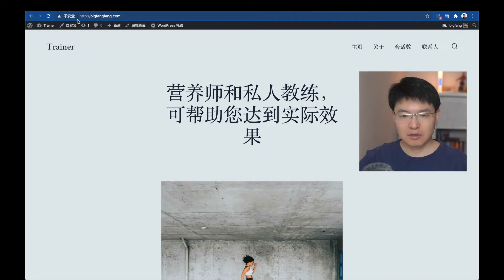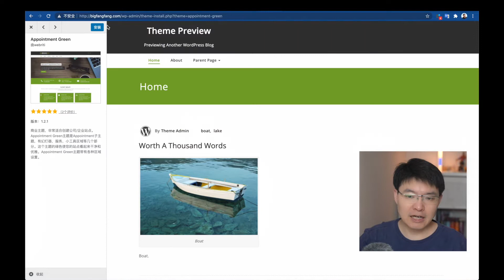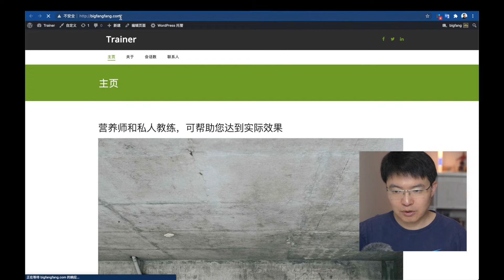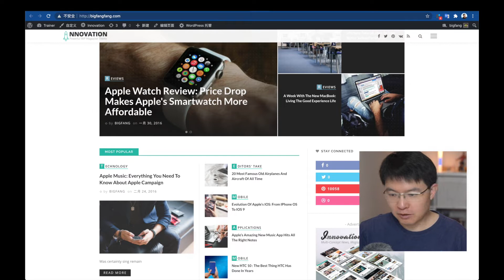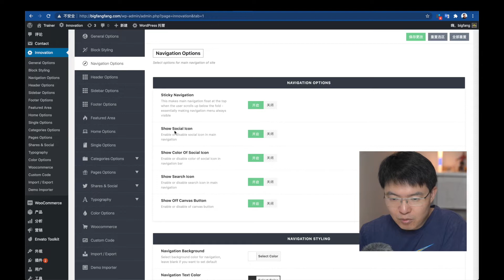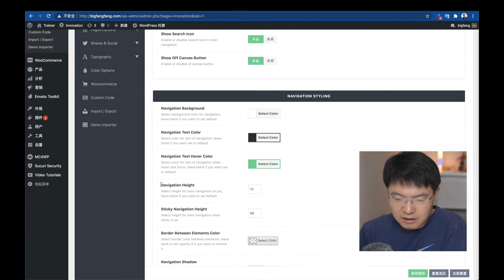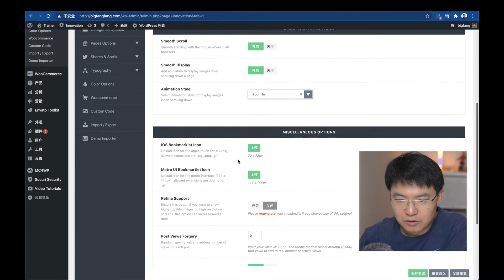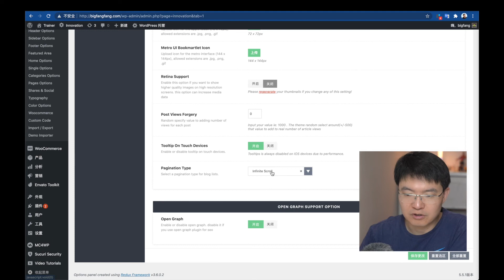【innovation主题教程#01】常规设置 General Options 如何让你的wordpress网站变得更专业｜ godaddy建站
[innovation主题教程#01]常规设置 General Options
【wordpress02】 wordpress如何申请SSL数字证书，3个月有效期怎么续订？ 如何默认打开https？

🔻數字貨幣錢包購買鏈接🔻

優惠5%折價券: bigfang
我在使用的影片拍攝器材：
📷 正在使用的4K相機 ‣‣
📷 正在用的镜头 ‣‣